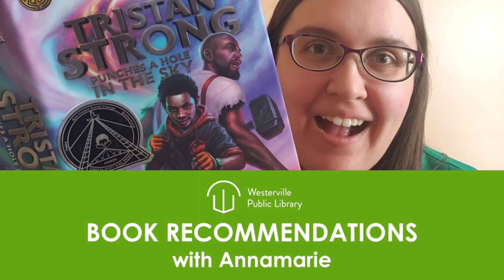Book Talk | Ty's Travels: Zip, Zoom (realistic fiction) | Annamarie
Listen to why Annamarie thinks you should read Ty's Travels: Zip, Zoom! by Kelly Starling Lyons. Ty can't wait to zoom through the park on his brand new scooter, but he gets frustrated when riding without falling is harder than he thought.

Written For: 1st Grade, 2nd Grade
Genre: realistic fiction, beginning reader
Themes: things that go, perseverance, diverse, own voices